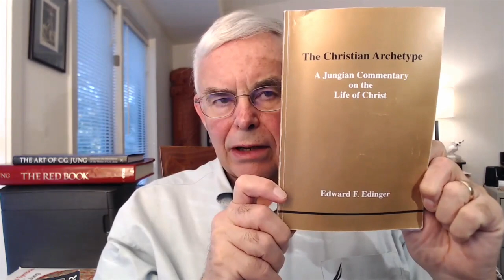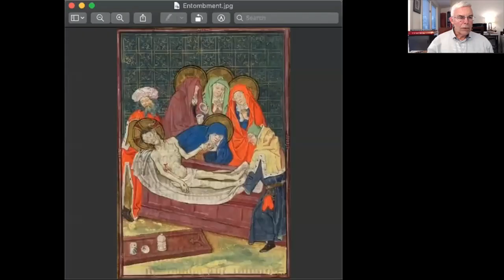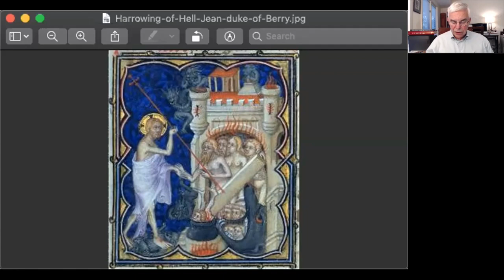Lamentation and Entombment - Chapter 11 of The Christian Archetype by Edward F. Edinger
Reference: _The Christian Archetype: A Jungian Commentary on the Life of Christ_, by Edward F. Edinger, published by Inner City Books , Chapter 11. Lamentation and Entombment. Scripture: Matthew 27:59-61.

Thumbnail Credit: "Entombment" from _The Hours of Catherine of Cleves_
"Harrowing of Hell" from _The Grandes Heures of Jean, Duke of Berry_